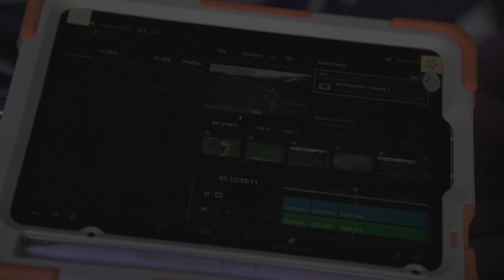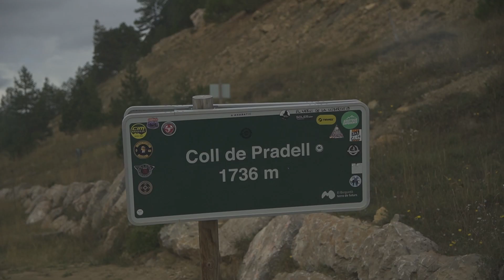In the clouds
Slow travel silent vlog, no talking! Visual diary of a day in the solo vanlife of a princess in the Spanish Pyrenees, in which I discover Lake Timu, a tiny little lake less than 100m wide, hidden in the depths of the mountains, living in nature with my turquoise van, Camille, discovering the beauty of slowing down as much as possible, enough to notice all the little things, as well as all the big things, seeing far and wide enough to realize how small one is and how vast the world.

Follow me in a slow day in minimalist living vanlife adventures, appreciating the beauty of nature in solo vanlife through my eyes :) Relaxing video, ASMR, minimalist living, slow life. Everything is filmed as slowly as can be, so that you can take the time and imagine and travel, through spacetime, to be with me, right here, right now :)

Visual Diary of September 14,  2023

After spending weeks and weeks in place after place after place, I desperately wanted to just find somewhere back in nature and not only see, but also live the beauty of nature. After the Alps across Switzerland, France, and Italy, I’ve been spoiled with all the magnificence of mountain after mountain, but the Pyrenees are a new adventure here in Spain, and seem entirely different. Unlike each breathtaking location in the Alps, equally beautiful as flooded with seekers of its beauty, the Pyrenees in the region of Catalonia remain largely - wild - win only a passing car on the main road ever once in a few hours.

After crossing the border between France and Spain along the Mediterranean coast, I headed inland and upwards to the Spanish Pyrenees of Catalonia. Unlike the Alps, it did not take long to transition from the plains to rather deep into the mountains - perhaps a mere half hour. Driving as slowly as I usually do, I was surprised to find that not a single car tailed my van as we climbed our way up. Eager to escape the perpetuating heat, I found myself in yet another change of season in this strange summer, that has seemed more like four seasons than one.

Lac Timu is a lake too small to see on google maps, as it’s radius is not larger than 100 meters, it would seem. It was created due to mine explosions, as I was rather sad to discover, but also which led to the discovery of dinosaur fossils in the region - footprints that cradle the boundaries of the lake. I liked to imagine falling asleep with the dinosaurs as well as the stars each evening, and wonder whether, if no one came to set eyes on this place, could it still be called beautiful? As slowly as possible, I tried to breathe in each little breeze of what remained of the sunlight still so diligently spilling into yet another quiet day in September, colored in nostalgia.

Each day I film these videos, mainly motivated by a deep desire for those who are dear, so near and far, through space and time, to be able to see, through my eyes and through my body, which happens to be in this point in space and in time, all the beauty that surrounds us, everywhere in the world, if only we would stop and look and perhaps realize enough to remember that we are breathing, how very little we truly need to be happy. In particular, these videos are dedicated to my mother, the one I most profoundly wish I could take with me in each of my adventures. Thank you for sharing each of your worlds with me.